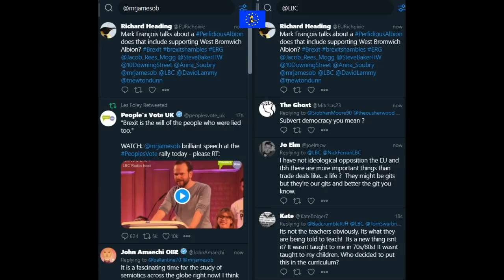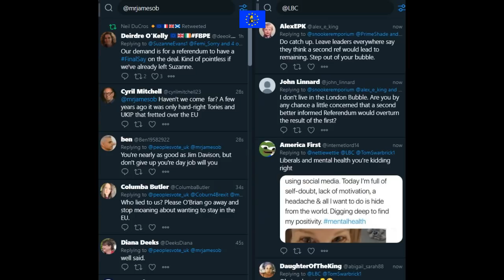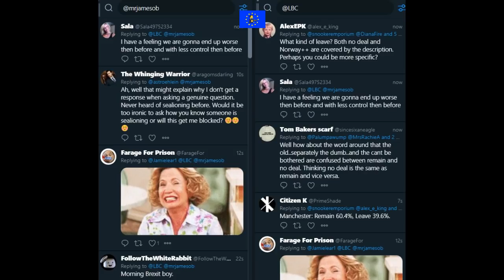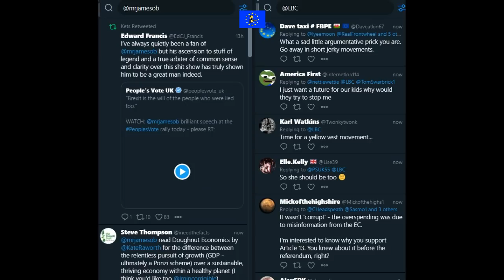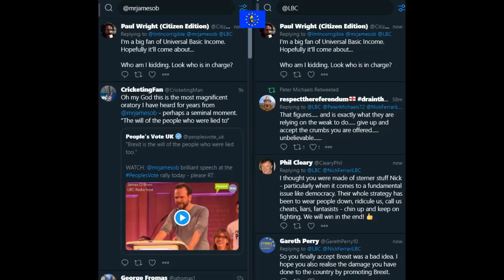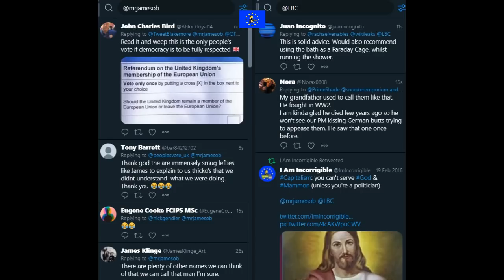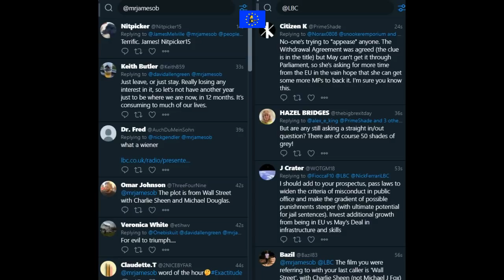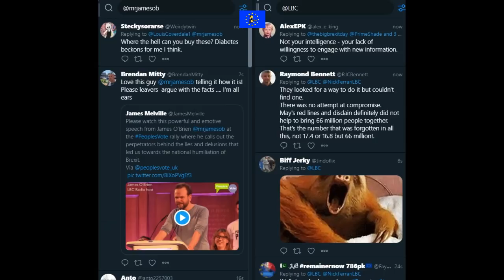James O'Brien vs Capitalism